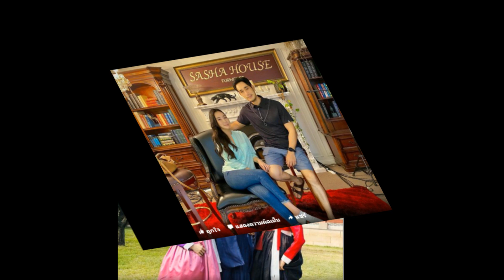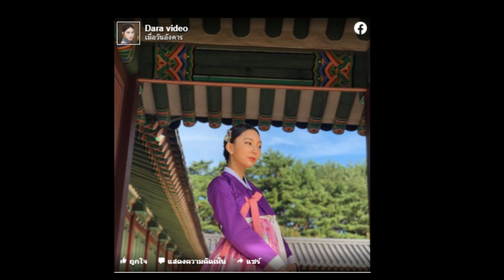บ้านไฟเขียว รับว่าที่สะใภ้กิมจิ แฟนสาวชาวเกาหลี 'โอม อัชชา' !!